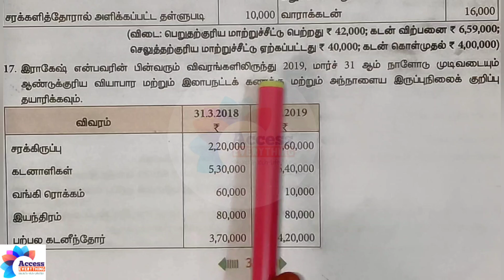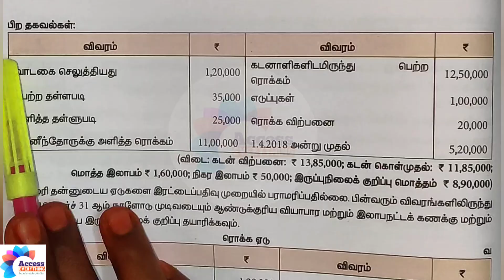12th Accountancy | அலகு 1 | பயிற்சி கணக்கு- 17 | கணக்குப்பதிவியல்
◆12 ஆம் வகுப்பு கணக்குப்பதிவியல் பாடம்-1 முழுமைபெறா பதிவேடுகளிலிருந்து கணக்குகள் தலைப்பில் உள்ள பயிற்சி கணக்குகள் ஒவ்வொன்றும் எளிய முறையில் தயாரித்து கொடுக்கப்பட்டுள்ளது. பார்த்து பயன் பெறவும்.

◆உங்கள் கேள்விகள் மற்றும் சந்தேகங்களை command இல் கேட்டு தெளிவுறலாம்.

◆மேலும் பல பயனுள்ள தகவல்களுக்கு எங்களது  Whatsapp & Facebook தளங்களில் இணைந்திடுங்கள்.
நன்றி.